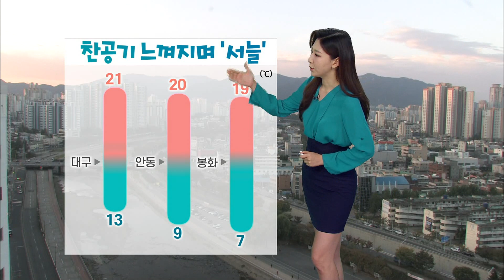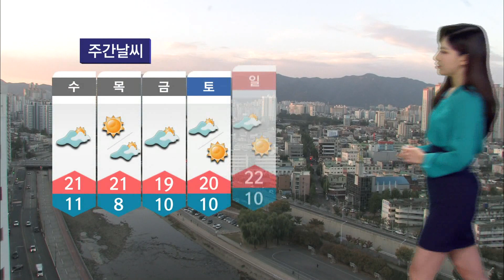[대구MBC뉴스] 오늘의 날씨